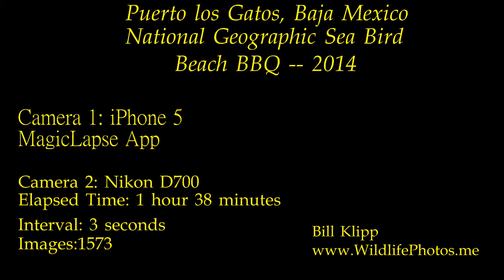National Geographic Sea Bird -- Beach BBQ Time Lapse - by Bill Klipp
The National Geographic Sea Bird anchored off of On Puerto Los Gatos in the Sea of Cortez for some hiking and a dinner beach BBQ. I used my Iphone and DSLR to create a time lapse of the event.